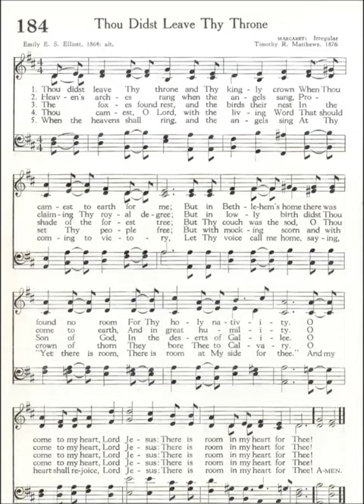Thou Didst Leave Thy Throne (Margaret)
Text by: Emily E. S. Elliott 1864
Tune: Margaret by Timothy Matthews 1876
Source: Presbyterian 1955 Hymnbook #184

1 Thou didst leave Thy throne and Thy kingly crown,
When Thou camest to earth for me;
But in Bethlehem's home was there found no room
For Thy holy nativity.
O come to my heart, Lord Jesus,
There is room in my heart for Thee.

2 Heaven's arches rang when the angels sang,
Proclaiming Thy royal degree;
But of lowly birth didst Thou come to earth,
And in great humility.

3 The foxes found rest, and the birds their nest
In the shade of the forest tree;
But Thy couch was the sod, O Thou Son of God,
In the deserts of Galilee.

4 Thou camest, O Lord, with the living word
That should set Thy people free;
But with mocking scorn, and with crown of thorn,
They bore Thee to Calvary.

5 When the heavens shall ring, and the angels sing,
At Thy coming to victory,
Let Thy voice call me home, saying "Yet there is room,
There is room at My side for thee."
My heart shall rejoice, Lord Jesus,
When Thou comest and callest for me.